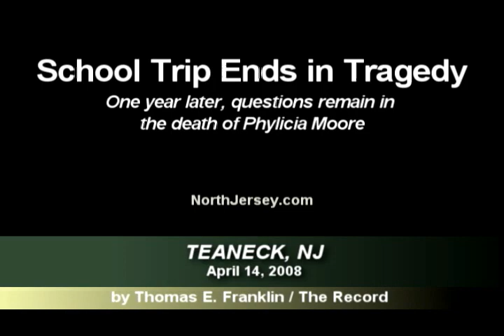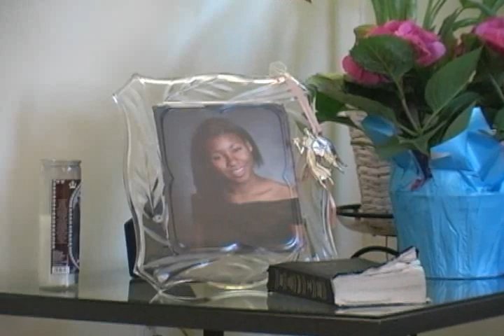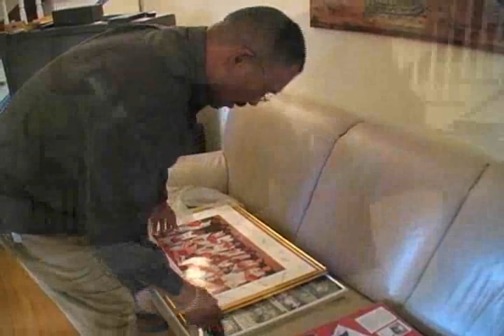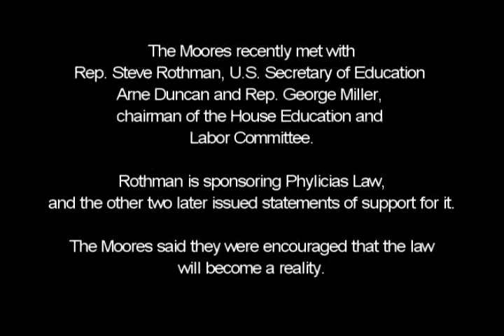Moores hopeful for Phylicia's Law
| Nearly two-years after her mysterious death on a school trip to Ghana, Phylicia Moore's death remains a mystery. Her parents are hopeful that Phylicias Law will become a reality.